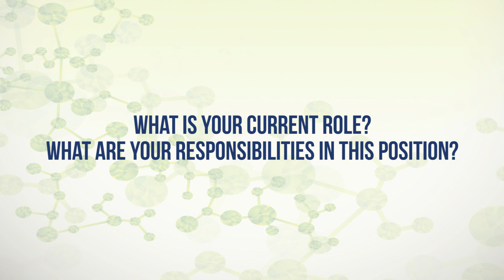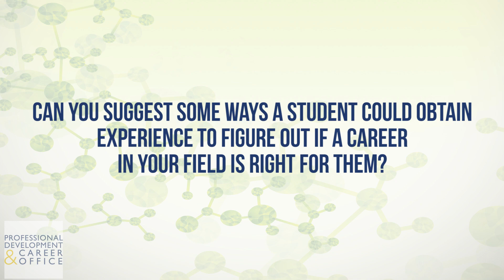Science Policy | Career Conversation with JHSPH Alum Nicole Parker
Nicole Parker, a PhD alum from the Johns Hopkins Bloomberg School of Public Health, Dept. of Biochemistry and Molecular Biology, shares details about her transition from graduate school to her career in Science Policy. She also shares tips for current trainees interested in similar careers. Learn more about the many career paths available to Public Health PhDs and postdoctoral fellows